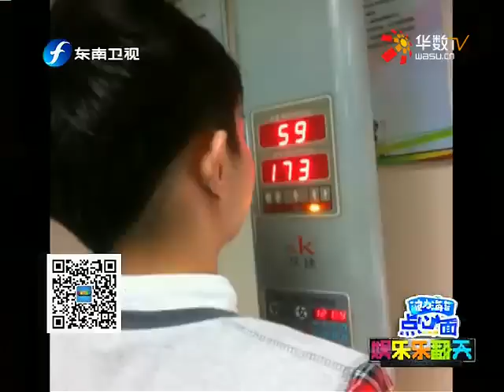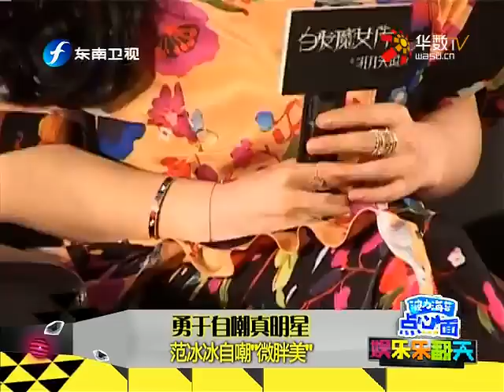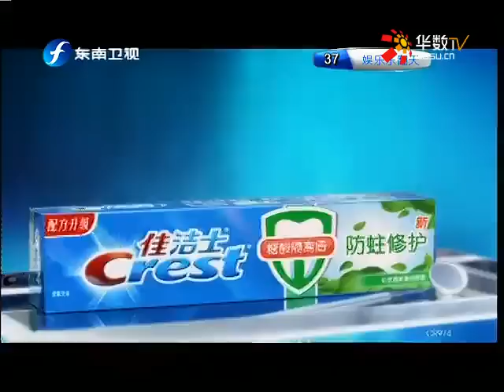20141203 娱乐乐翻天 勇于自嘲真明星 范冰冰自嘲“微胖美”